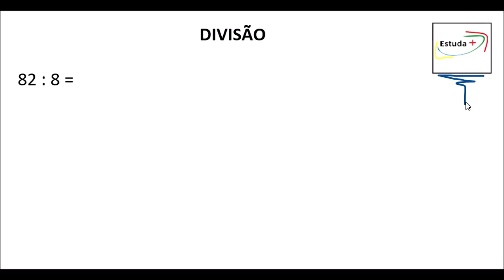Como fazer conta de dividir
82 dividido por 8 = ?